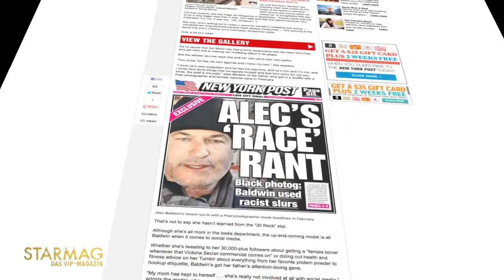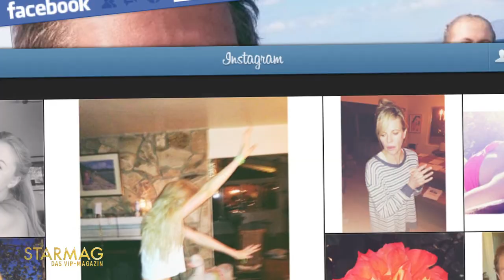Wie Promi-Töchter Karriere machen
Erfolg ist eben doch planbar: Immer wieder zeigen Sprösslinge bekannter Schauspieler und Musiker, wie man den Namen der Eltern erfolgreich nutzt. Eine Branche scheint dabei besonders beliebt zu sein.